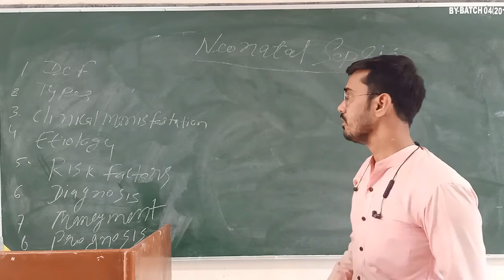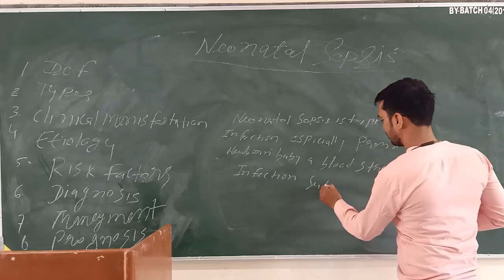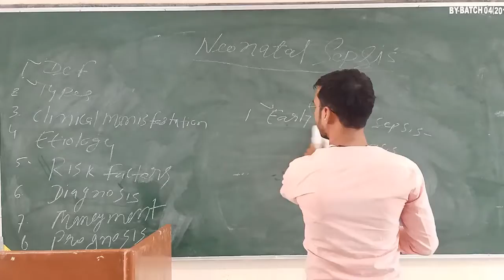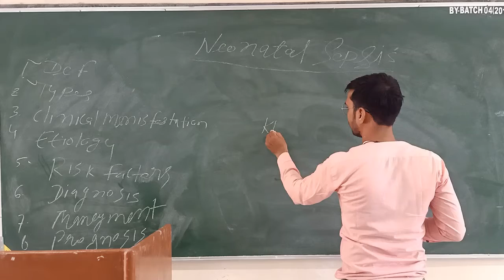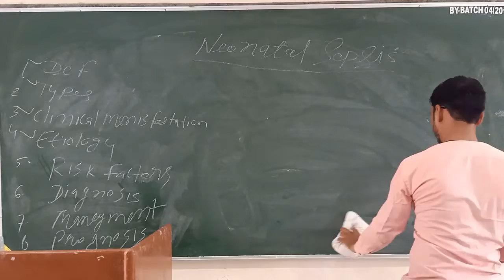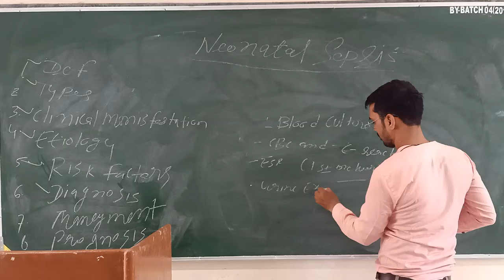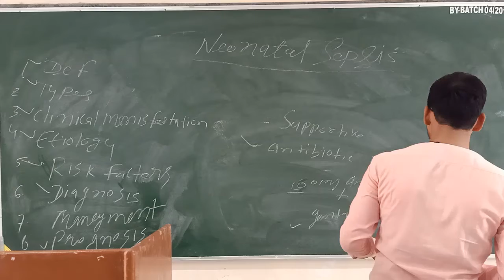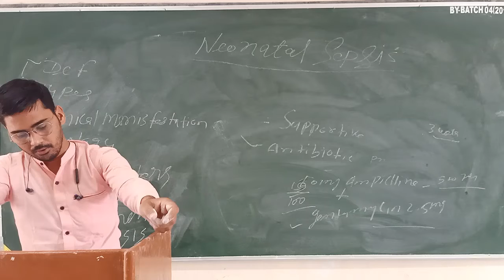Uvesh Ali Bhatti Sir Topic:- Neonatal Sepesis Dated: 15.07.2020